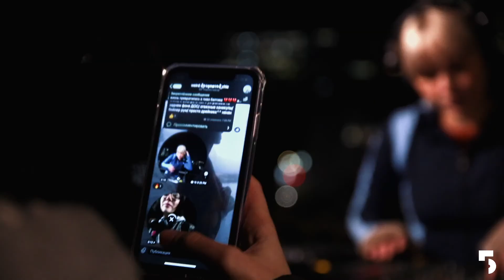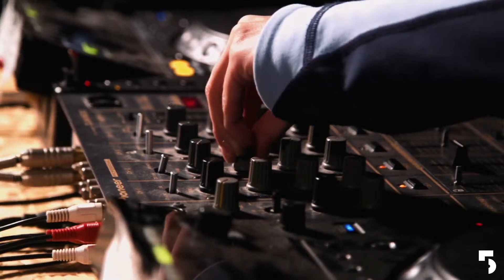5 букв радио - Kedr Livanskiy @ Moscow Rooftop 15sep2022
1 hour 8 minutes dj set from Russian artist Kedr Livanskiy
Follow her on SC: